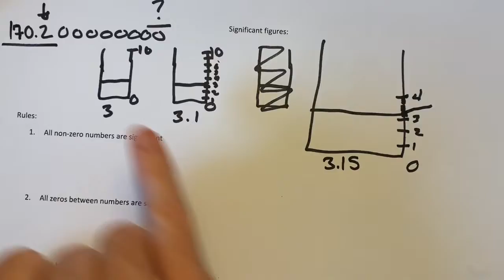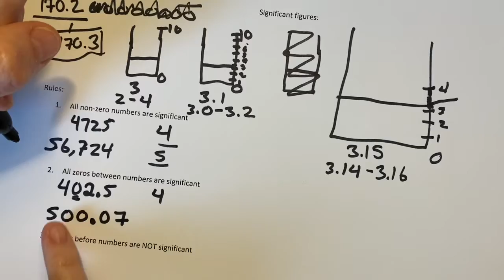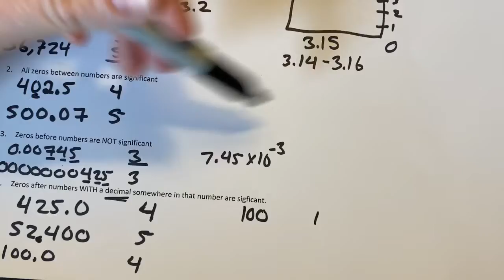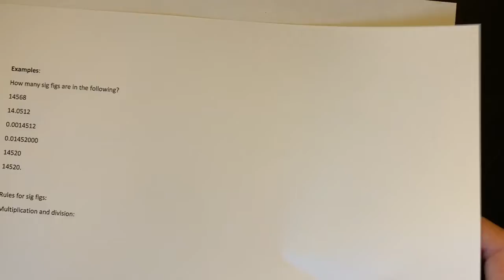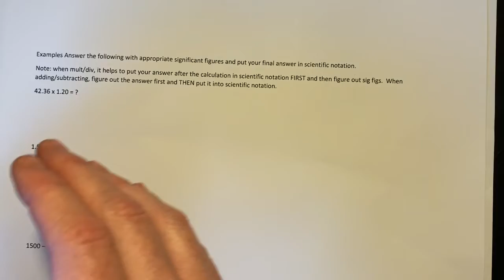1073 lecture 1